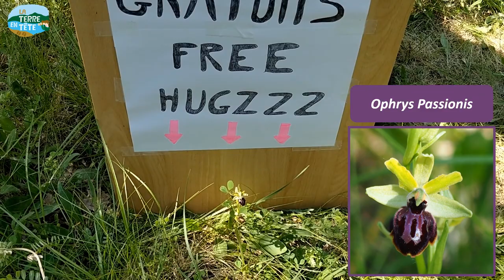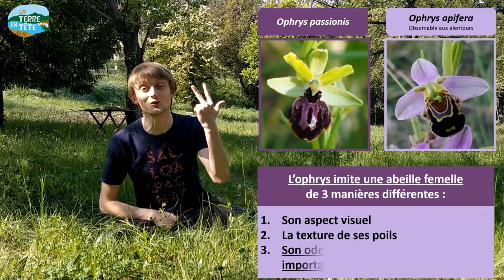La passion des câlins : le mimétisme de l'ophrys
La minute Nature - épisode 10.
Un peu de douceur dans ce monde de brutes... et surtout des câlins ! Aujourd'hui, Alexandre vous présente une orchidée sauvage qui propose des câlins grâce à un mimétisme étonnant !